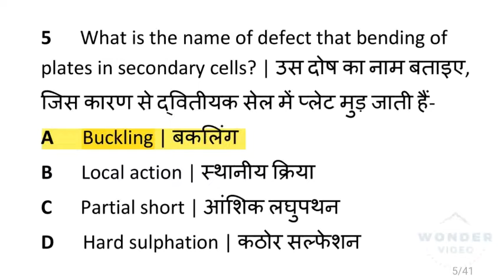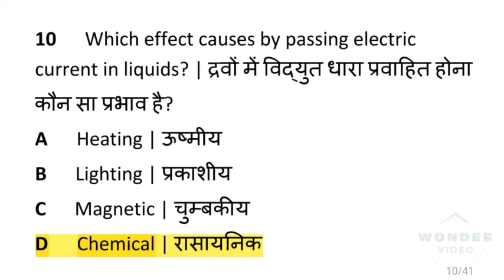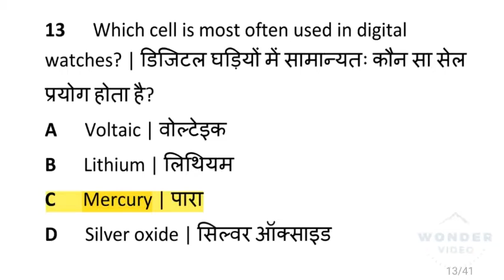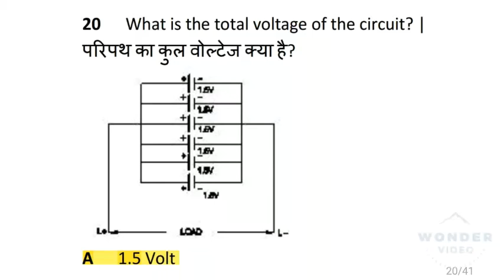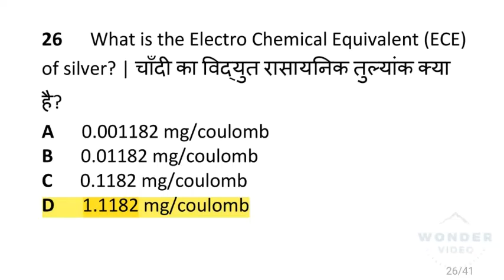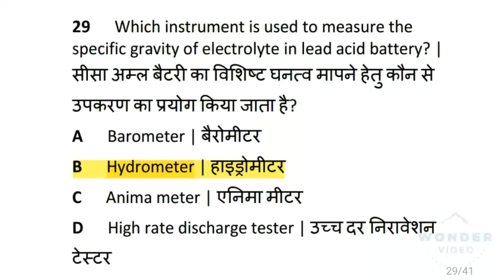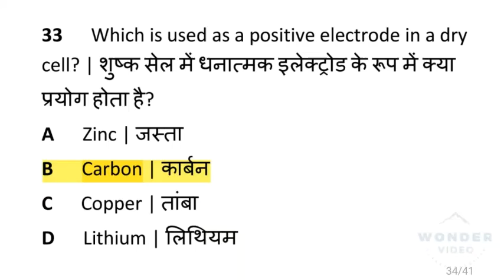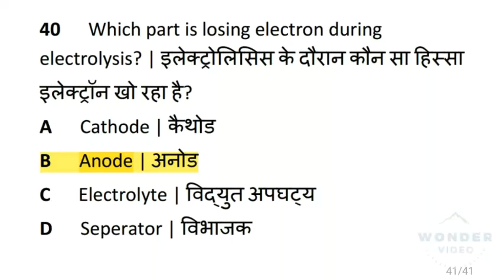Cell & Batteries.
Thanksgiving iti electrician